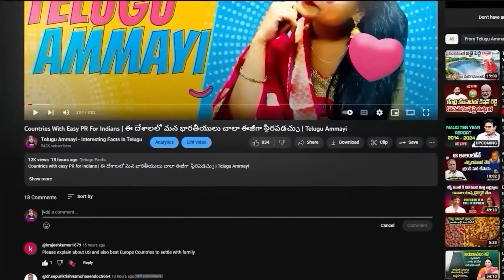USA America Vs India || అమెరికాకి ,ఇండియా కి మధ్య వున్న తేడాలేంటి ? | అమెరికాలో రూల్స్ ఎలా ఉంటాయి?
USA America Vs India || అమెరికాకి ,ఇండియా కి మధ్య వున్న తేడాలేంటి ? | అమెరికాలో రూల్స్ ఎలా ఉంటాయి? | Telugu Ammayi